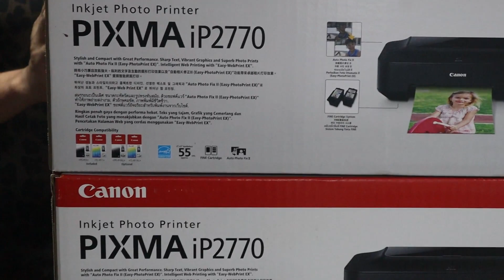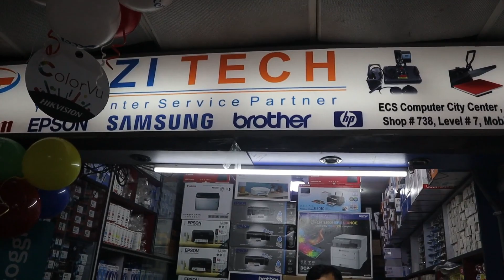Canon_Pixma_ip2770_Printer_Best_Price_in_Bangladesh@hazitech1689 Canon_Photo_Printer_2772_with_ciss#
,কিভাবে কাজ করবেন, মেশিন কোথায় পাবেন যাবতীয় তথ্য জেনে নিতে দেখে পেলুন আমাদের সম্পূণ ভিডিও সম্পূণ বাংলায়
Hazi_Tech#, আরো বিস্তারিত জানতে চলে আসুন আমাদের দোকানে ,।।হাজী_টেক_৭তলা_দোকান নং_৭২০_৭৩৮_মাল্টিপ্লান_সেন্টার_এলিপ্যান্ট_রোড_ঢাকা১২০৫#, আরো জানতে কল করুন ০১৭৭৭৬৬১৯৯৯।।০১৯৭৩৬৬১৯৯৯।।০১৬১৭৬৬১৯৯৯্,।।০১৮৮৯৯৯২৬০০-০৩